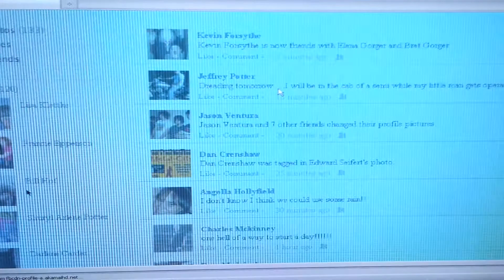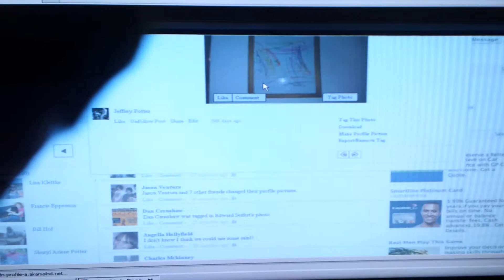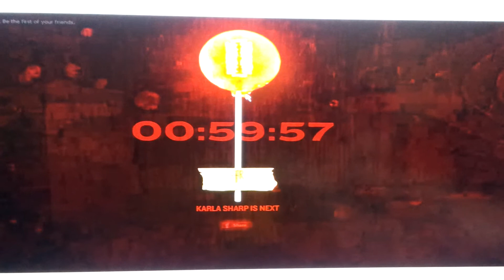Take this lollipop